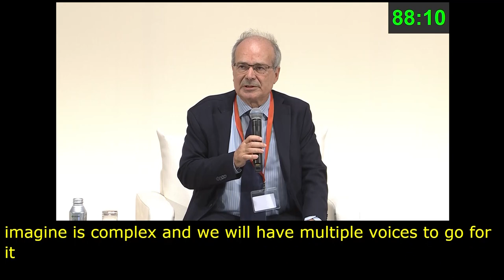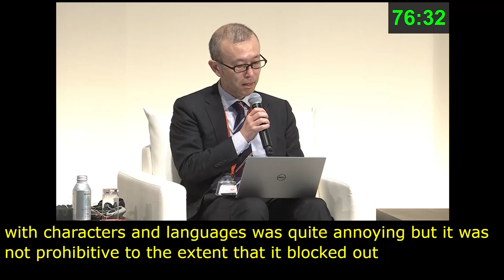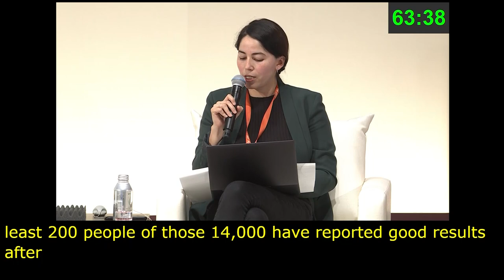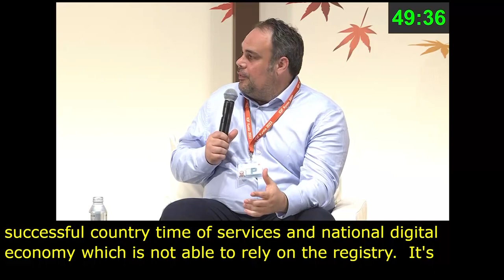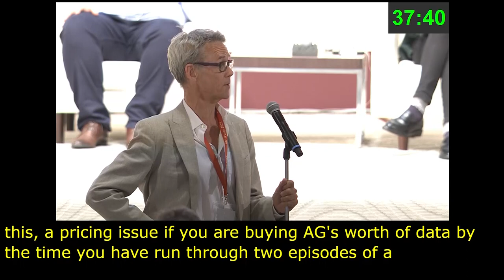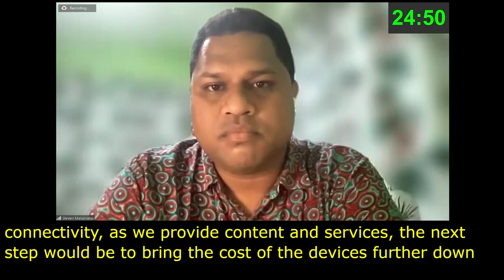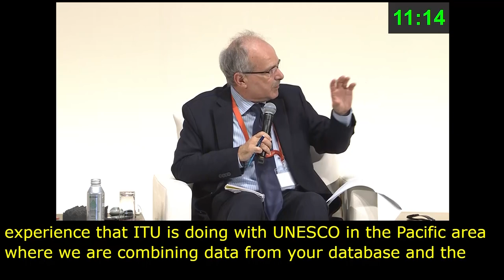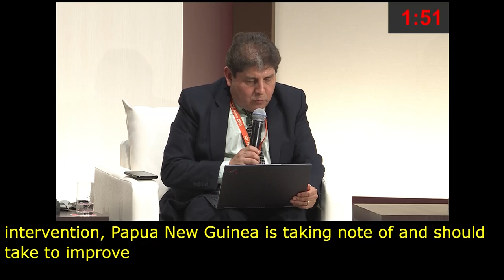IGF 2023 Day 3 Plenary Hall POLICY NETWORK ON MEANINGFUL ACCESS Russian